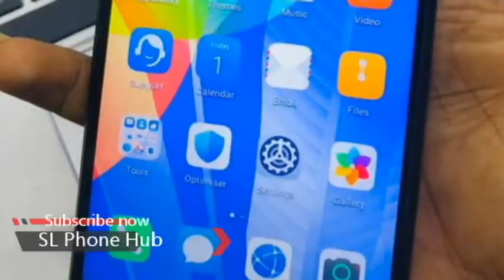Huawei Y6p 2020 | phone sale srilanka | used phone sale srilanka | ikman phone sale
Y6P 2020
😍64GB ROM
😍4GB RAM
😍GOOD CONNECTION
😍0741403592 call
😍36500/=
😍Full set box